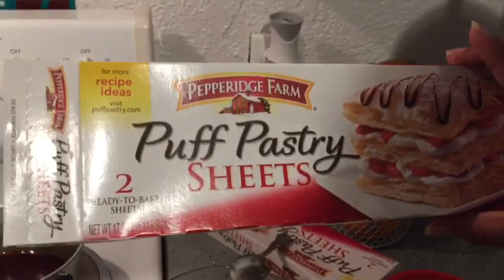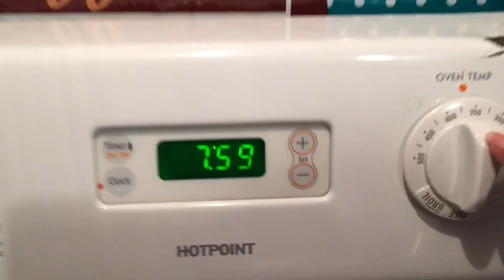Como preparar pastelillos de carne!